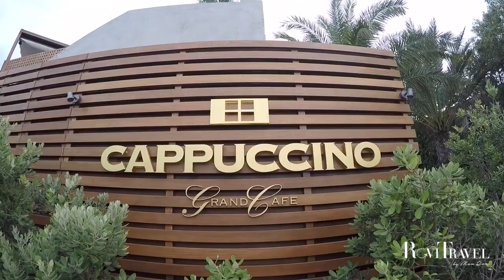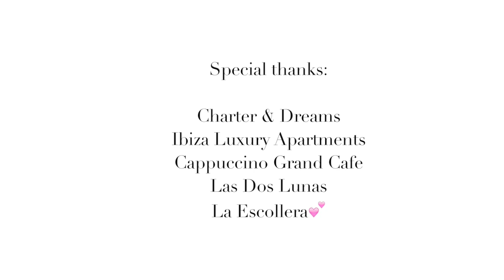IBIZA II | RoviTravel by MonRovi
LIKE if you are going to Ibiza this summer!

Remeber to follow my other social medias!

Thank you so much and see you next Wednesday!

Love, ❤ ❤ ❤
Mon Rovi